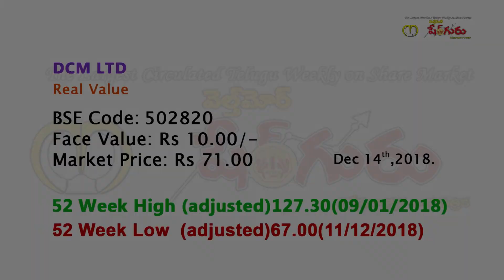DCM Ltd | Real Value | Investing | Share Market Advise | Share Guru Weekly